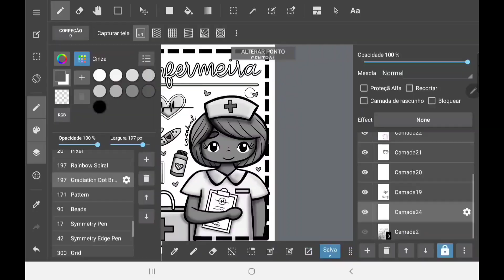Maratona Desenhos - Mulheres Empoderadas - dia 24